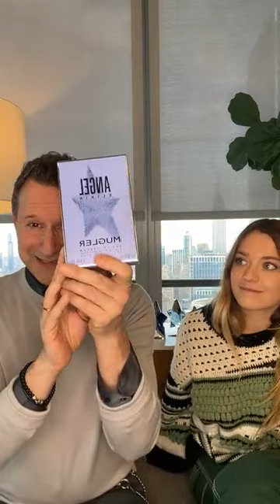Travel to the Mugler Galaxy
Explore the Mugler Galaxy and discover a new signature scent. Tune in for something out of this world from the forever iconic house of Mugler.